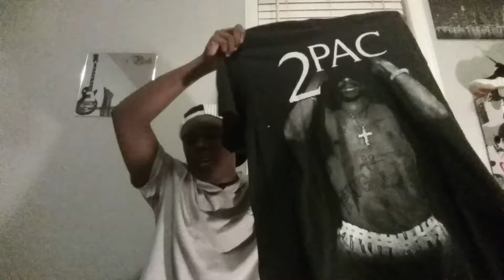DOPE Clothing Haul